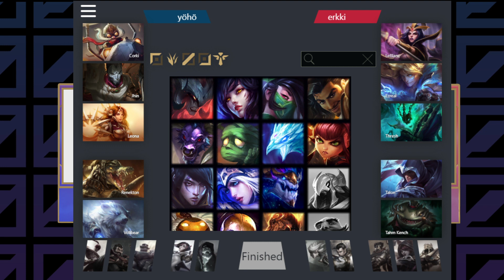ALL S3 Playoffs W1 | Erkkin Kalakerho - Öyhötys Gaming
Academic Legend's League season 3 playoffs Best-of-3 series.

Casters: Pepsodent & Tebz188
Observer: Pepsodent

0:00​ Lähetyksen aloitus
2:14​ Draft (Game 1)
14:54​ Game 1
49:22​ Draft (Game 2)
1:02:53​ Game 2
1:22:27​ Jälkilöylyt -- Watch live at